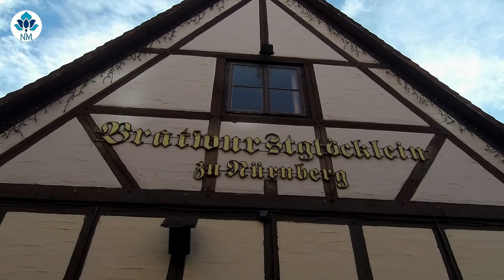🇩🇪 Núremberg Guía de Viaje | Alemania | Baviera #2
Núremberg es una importante ciudad de Baviera con un legado histórico excepcional. En esta guía de viaje de Núremberg les contamos TODO sobre esta joya medieval en un paseo a pie por su casco histórico y sus alrededores. En particular, nosotros hemos visitado Núremberg en un día aunque recomendamos también hospedarse al menos una noche para poder recorrer la ciudad con más tranquilidad.

Núremberg es la segunda ciudad más grande de toda Baviera y se localiza en la región de Franconia Media, en Alemania. Conocida ya desde el año 1050, durante siglos fue capital del Sacro Imperio Romano, una ciudad imperial libre y un centro de comercio internacional. Además, es famosa por ser la ciudad favorita de Hitler que la veía como un ejemplo clásico de ciudad rica en historia germánica e imperial y fue por ello que la eligió como sede para sus congresos del Partido Nazi. Lamentablemente, Núremberg fue reducida a escombros en enero de 1945 perdiéndose más de 6000 vidas durante estos conflictos. Lo increíble es que la ciudad resurgió, sus pobladores la reconstruyeron minuciosamente y se restauró en gran parte a su forma original preservando su belleza medieval. Al finalizar la guerra el Palacio de Justicia de Núremberg fue donde se realizaron los conocidos Juicios de Núremberg donde se juzgaron a los principales líderes nazis.

Estos enlaces son especiales porque nos permiten cobrar una comisión por cada compra que ustedes hagan al hacer clic en nuestros enlaces. Como dato más importante, esto no tiene ningún coste extra para ustedes, es decir NO PAGARÁN NI UN CÉNTIMO MÁS PERO NOSOTROS GENERAREMOS UN BENEFICIO ECONÓMICO, DINERO QUE UTILIZAREMOS PARA SEGUIR GRABANDO Y MEJORANDO EL EQUIPO. ¡Gracias de antemano si deciden utilizar nuestros enlaces!

Buscas alojamiento barato en Núremberg?

Buscas como desplazarte por Núremberg y la región?

Preferís alquilar un automóvil para desplazarte por la zona?

Te interesa saber donde conseguimos productos argentinos?